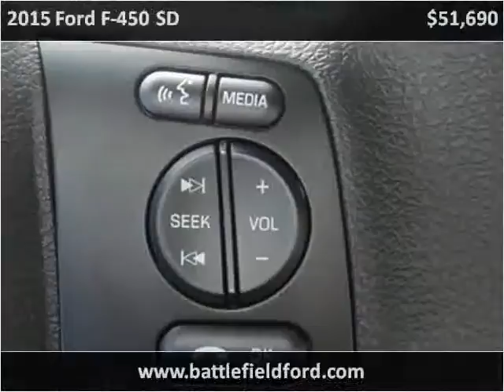2015 Ford F-450 SD New Cars Manassas VA